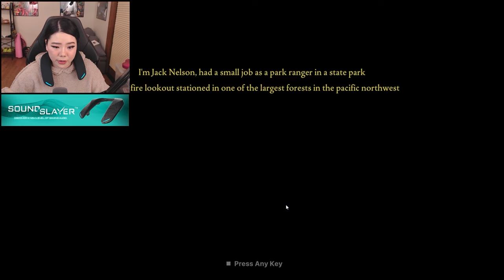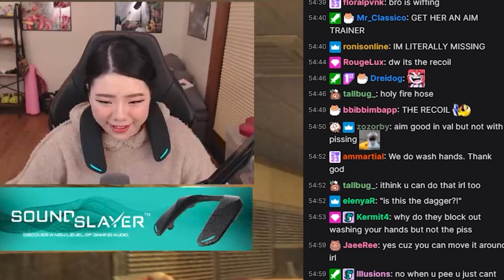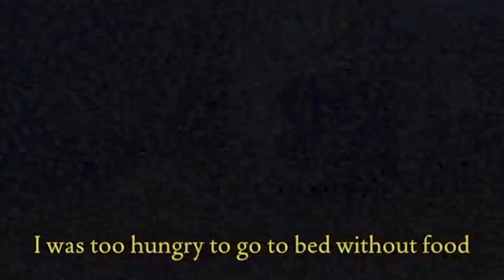I was trapped in the woods with A CULT?! | Fears to Fathom: Ironbark Lookout